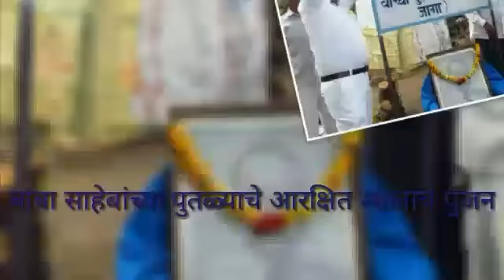विध्यार्थी दिन भारत रत्न डाँ.बाबासाहेबांनी ७/११/१९०० साली १ल्या वर्गात प्रवेश घेतला तो दिवस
विश्व भुषण डाँ. बाबासाहेबांची शाळेत पहिल्या वर्गातील प्रवेश उत्सव विध्यार्थी दिवस म्हणून साजरे करतांना प्राथमिक शाळेतील चिमुकले विध्यार्थी